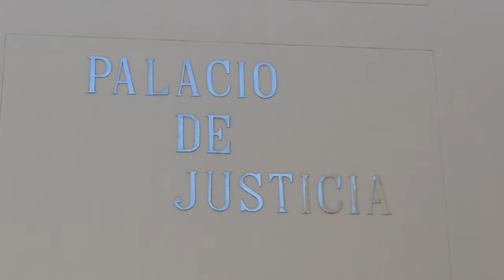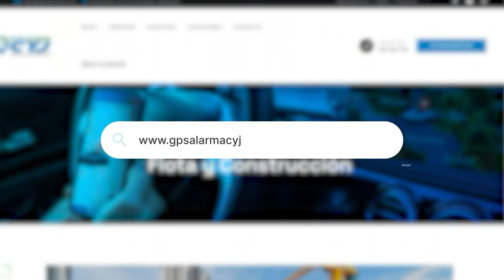IMPUTAN CARGOS CONTRA GERENTE DEL HOSPITAL DE SAN DIEGO POR EL DELITO DE CONTRATO SIN EL LLENO DE LO